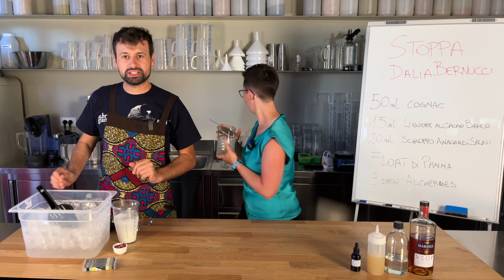Bevo dai miei studenti: DALIA BERNUCCI mi prepara STOPPA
*Dalia Bernucci*, studentessa del master di alta formazione *HOME MADE PRO*, mi prepara Stoppa.

Stoppa è un cocktail a base cognac, liquore al cacao, sciroppo di anacardi salati e panna che Dalia serve al Brillo di Riccione.

*Ingredienti*
- 50 ml Cognac
- 15 ml Creme cacao bianca
- 20 ml Sciroppo di anacardi tostati e salati
- Float panna
- 3 gocce alchermes Tenuta Saiano

👉Vuoi approfondire la preparazione di Stoppa?

👉 Vuoi acquistare dei distillati, Vermouth, amari o liquori? Ti offro un 5% di sconto sullo shop di un’azienda con cui collaboro da anni.